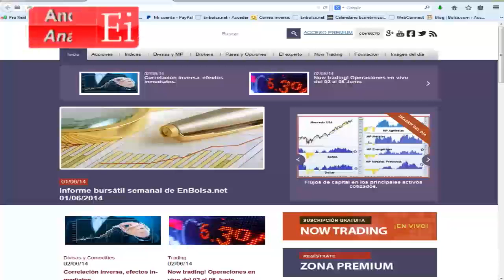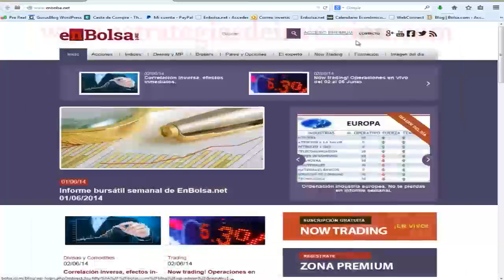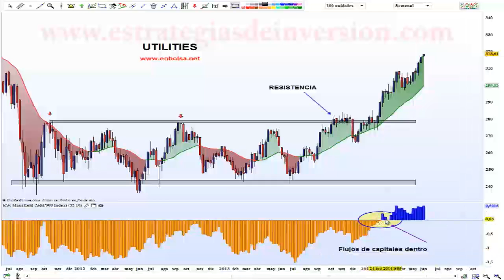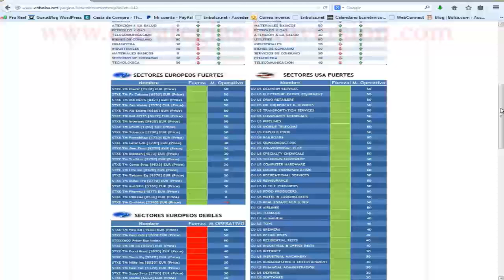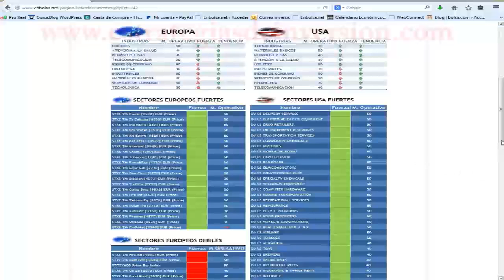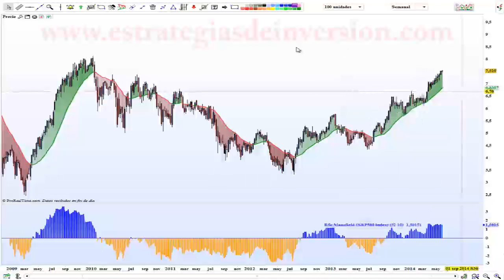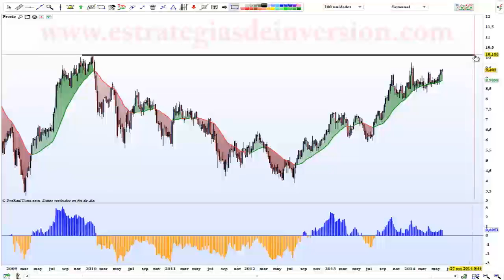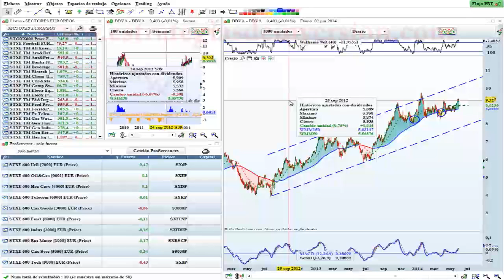Trading de BBVA y Santander por Andrés Jiménez en Estrategiastv (03.06.14)